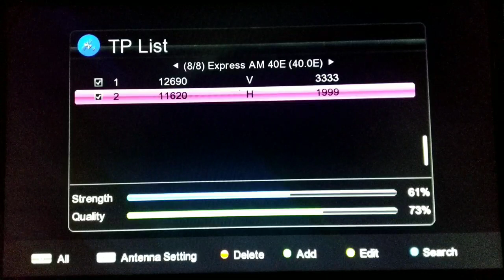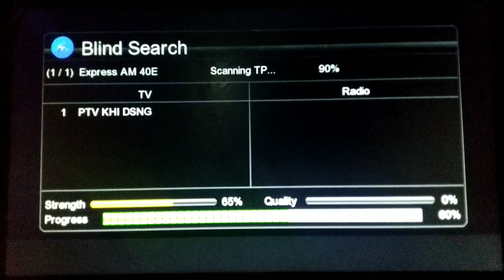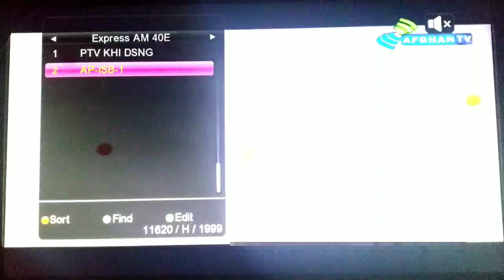Express am 40-E latest update 2feet dish antenna Ku band satellite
Express am 40-E?
Ku Band satellite latest update?